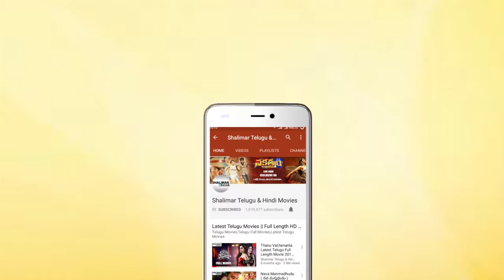Pinni Movie || Naresh Informs I Will Do Raja & Tulasi Marriage || Vijaya Nirmala || Shalimarmovies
Watch Naresh Informs I Will Do Raja & Tulasi Marriage From Pinni Movie.